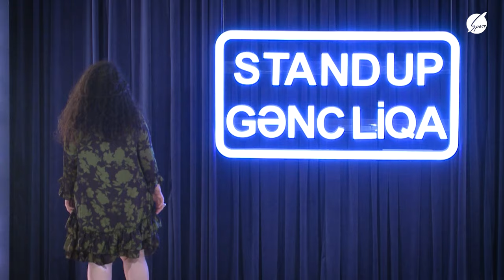Şahnaz Cabbarlı - STAND UP Gənc Liqa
Şahnaz Cabbarlı - STAND UP Gənc Liqa 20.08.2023